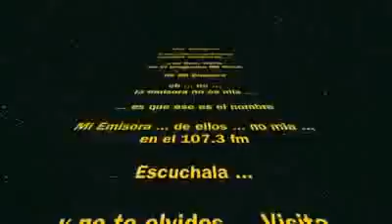5 Minutos con Cafe al Mediodia #3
Este contenido es publicado por el Canal Youtube de la Fundación Vive El Patrimonio como un aporte  a la difusión de la cultura, temas sociales y patrimonio.